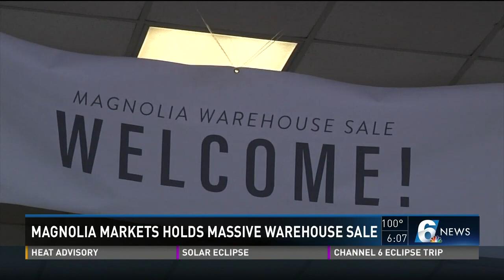Magnolia Markets holds massive warehouse sale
Channel 6 news reporter Chris Rogers reports.